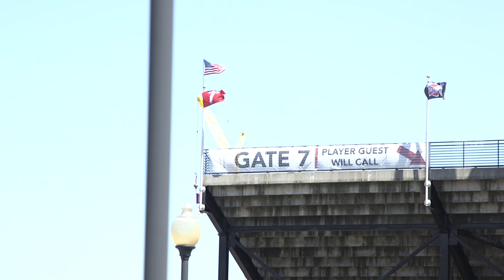Sight and Sounds from TROY Football Game!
Enjoy some of the sight and sounds from outside and inside Veterans Memorial Stadium as TROY takes on Alabama State on September 9, 2017.